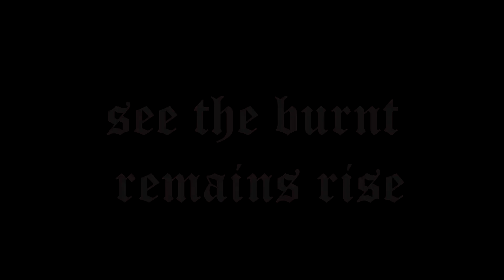Dracula play Trailer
World Under Wonder presents

Bram Stoker's "Dracula" - A dark classic adapted to the stage by Sean Edward Roberts. TICKETS AVAILABLE ON EVENTBRITE!!!
A dramatic stage adaptation; watch the ashes of the book come alive to tell you the vampire's tale. This interpretation of the book focuses heavily on the narrative format of the book and will be performed on a revolving raised stage that the audience will be seated around. Audience will be right on the stage with the performers. Live music will be performed by Spencer Lewko and Josh Widmor during the show along with a silent art auction of gothic/vampiric pieces made by local artists. All profits help support the continuation of these community productions put on by World Under Wonder that will travel to multiple venues around New England. Last but not least, this production will have a section of seats called the Blood Bath seats. The Blood Bath seats will be interacted with by the actors in the show along with getting sprayed with blood, so come prepared to get soaked and hypnotized by the beast of Dracula.

Opening Night is Friday, August 18, 2017, at 7:00 p.m at the Claremont Opera House, the Silent Art Auction will begin at 6:00p.m.

Additional performances are:
Saturday, August 19, at 7:00 p.m at the Claremont Opera House, a vampire costume contest will start at 6:00 p.m.
Friday, August 25, at 7 p.m at Main Street Arts in Saxtons River VT.
Saturday, August 26, at 7:00 p.m, location to be determined...

Directed by Sean Edward Roberts, World Under Wonder's production features Matthew Hennig and Shelby Anne as the lovers Jonathon Harker and Mina Murray; Elise Boyle stars as the Title character, with the exciting twist of a female Dracula. Mason Simoneau, Rebecca Pohl, and Sean Robers play Arthur Holmwood, Quincey Morris, and John Seward; the three suffering sueters of the flirtatious yet innocent Lucy Westenra... played by Hayley Valdivia. Kimm Johnson plays the carrion consuming madwoman Renfield who worships Dracula. Grace Kennett plays the also suffering and ailing mother of Lucy, Mrs. Westenra. The seductive and tempting Brides of Dracula are played by Olga Fomkina, Lulu Merritt, and Marit Louise Bjerkadal. The many peasants, the doomed sailors of the ship that transported Dracula, and the asylum paitents are played by Hannah Lane McFadden, Tasha Marie Skowfoe, Austin Judd-Mccarthy, and Ryben Plamondon.

TICKETS AVAILABLE ON EVENTBRITE!!!